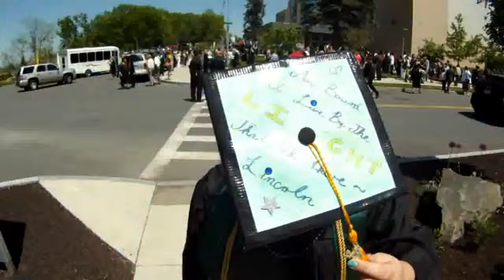Saras Grad 2012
Russell College Grad 2012, sara huck